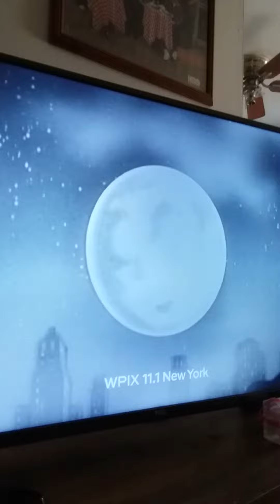Honeymooners theme songs mix